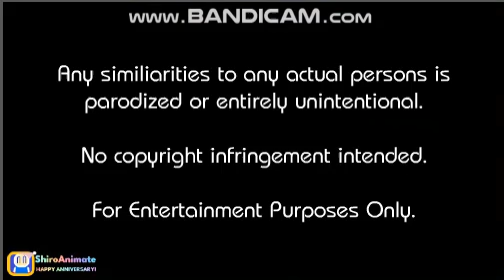ShiroAnimate's 1st Anniversary Part 3 (Intermission 2 and Ashley's Diary Part 1)